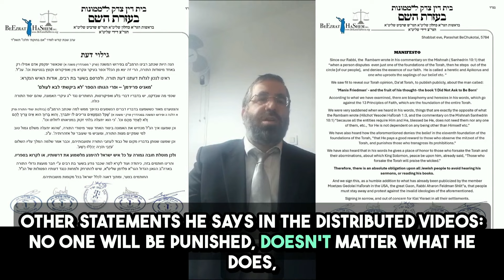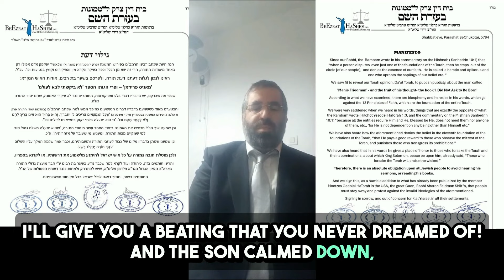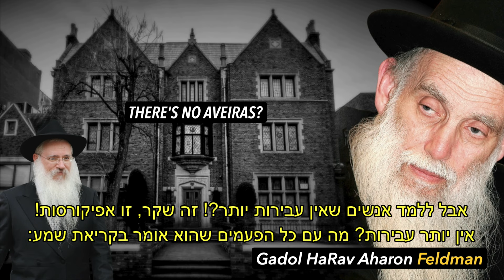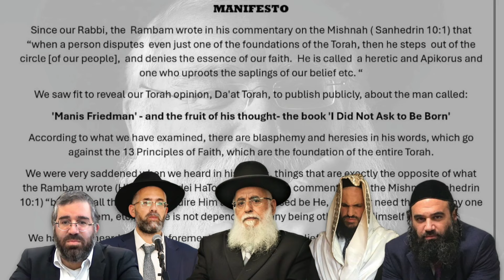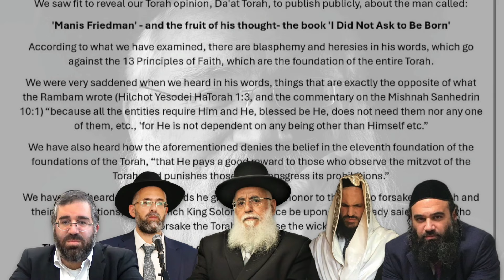פסק דין של דייני בד"ץ בעזרת השם נגד הכופר מאניס פרידמן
הורד את מכתב המניפסט על ידי לחיצה למטה

אוֹ
לחץ למטה כדי להוריד את מכתב המניפסט

ארגון בעזרת השם בע"מ מעצב עידן חדש לקהילה היהודית.

הצטרפו אלינו לבניית ישיבת 'בעזרת השם' ובית מוסר, וביחד, בואו נשנה את העולם.

בקרו בכתובת למידע נוסף ולתרומות